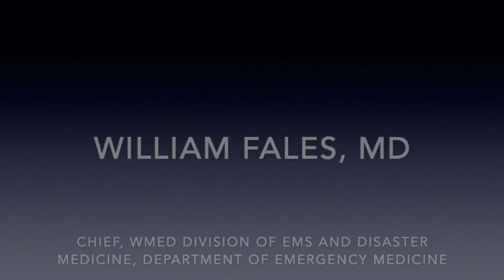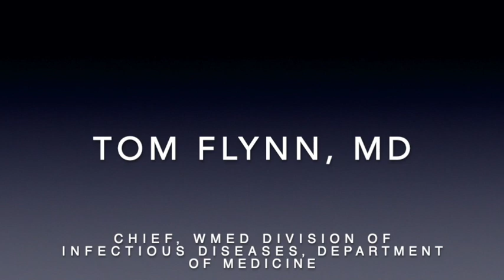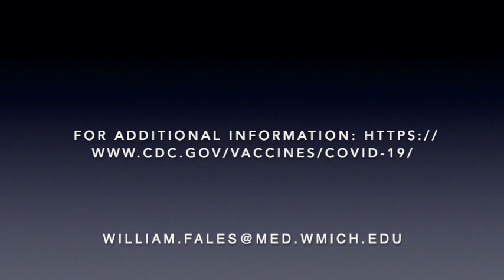COVID-19 Vaccine Considerations for EMS, Fire, and Public Safety Responders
This video is intended for EMS, Fire, and Public Safety responders. It will provide basic information about the COVID-19 vaccine, including information on safety and =side effects. The video includes real world stories from trusted colleagues.